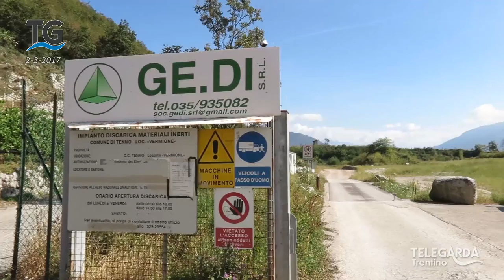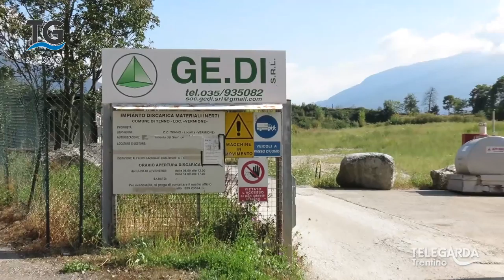Polemiche in consiglio comunale sulla discarica del Vermione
Polemiche in consiglio comunale a Tenno sulla discarica del Vermione.